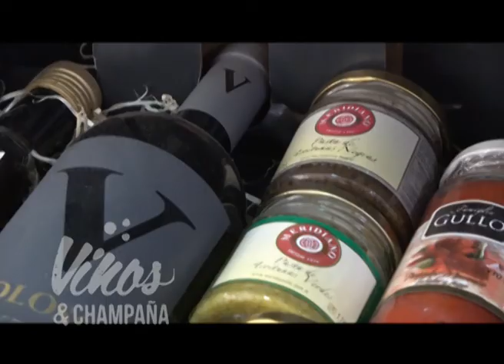Jorge Hoffmann - ATE Santa Fe - 12 12 16